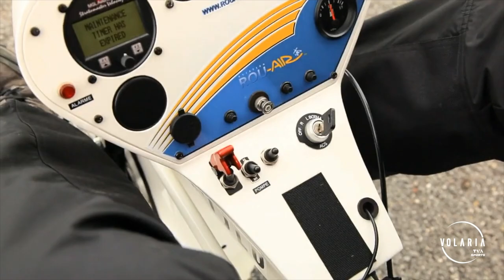Le pilotage de l'élève depuis le siège avant du pendulaire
Bienvenue à un nouvel épisode de la série AIR, où nous plongeons dans le monde passionnant de la formation en ULM pendulaire avec Bernard Rouer ! Dans cette capsule, nous explorons une étape cruciale de la formation : le pilotage de l'élève depuis le siège avant de l'aéronef en utilisant la barre de contrôle.

Apprendre à piloter un ULM pendulaire est une aventure exceptionnelle, et cette étape est essentielle pour tout futur pilote. Bernard Rouer guidera les élèves à travers les bases du pilotage, en les aidant à comprendre comment utiliser la barre de contrôle pour manœuvrer l'aéronef de manière sûre et précise.

Réalisation: David Etienne Durivage
Production: Dizifilms.ca